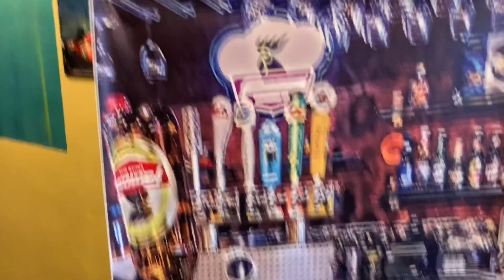JC Barrios - Maya Prototipo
Créditos:
Video musical - Steve Barrios
Beat - JCBarrios Jr
Marimbas - Angelo DnD
Mezcla y Masterizacion - Dash Marro (Tiempo Azul)
Compositor - JC Barrios